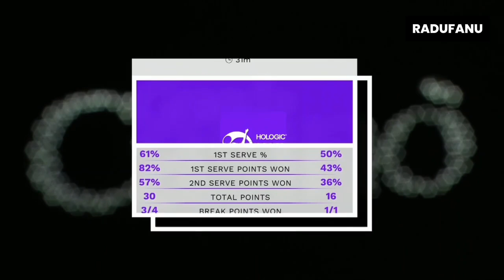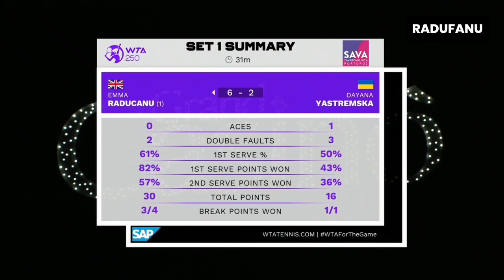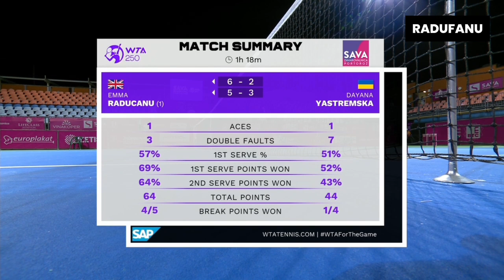Emma Raducanu Vs Dayana Yastremska - Full Match at the Slovenia Open